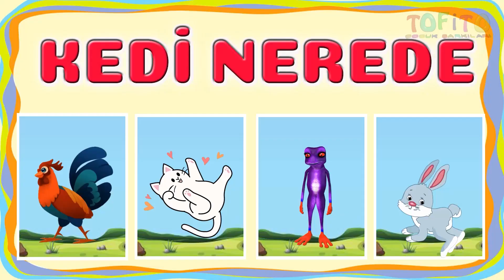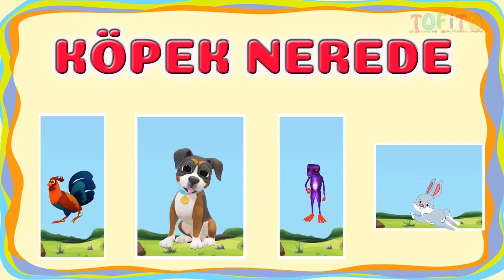En Sevilen Eğlenceli 😻Bebek Şarkısı çizgi film ToFiTo TV Bebek Şarkıları & Çocuk Şarkıları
En Sevilen Eğlenceli 😻Bebek Şarkısı çizgi film ToFiTo TV Bebek Şarkıları & Çocuk Şarkıları cocuk sarkisi cizgi film ToFiTo TV cocuk sarkilari ve bebek sarkilari
ToFiTo TV Evrenine Hoşgeldiniz 💐

Eğlenceli çizgi filmler ve eğitici çocuk şarkıları,  komiklikler ve çok daha fazlası şimdi ToFiTo TV'de 😉

ToFiTo TV Çocuk Şarkıları ®